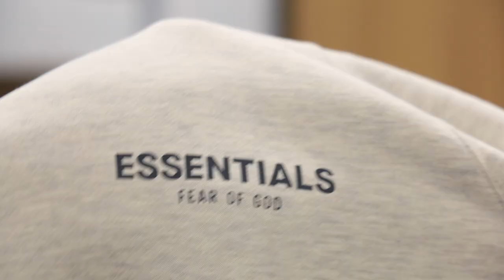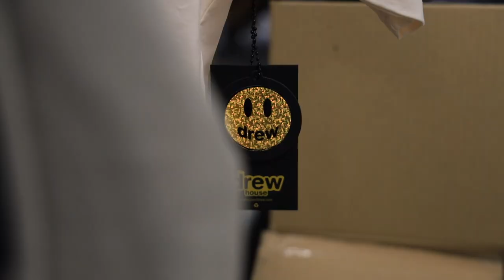SOURCING *SUPER RARE* DESIGNER PIECE | BUILDING OUTFITS WITH £5K BUDGET! | DAY IN THE LIFE | EP.20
We are back with Episode 20 of our weekly series and we hope you enjoy it!

In this week's episode you will see us try to source a super limited piece for a client. Also, we are given a £5,000 budget to create 3 crazy outfits. We take a look at some unreal Goyard pieces and Baids gets attacked by a dog.

Make sure to leave a comment on what you'd like to see more of and how we can improve! All feedback is appreciated.

00:00 Intro
00:14 Monday
03:48 Tuesday
10:09 Wednesday
10:42 Dog Attack
12:02 Basketball Challenge
18:47 Thursday